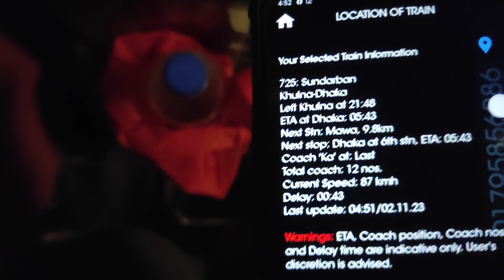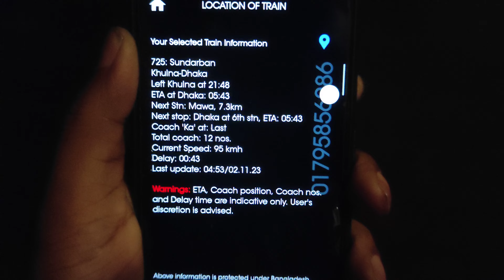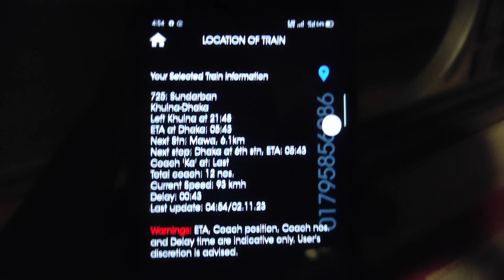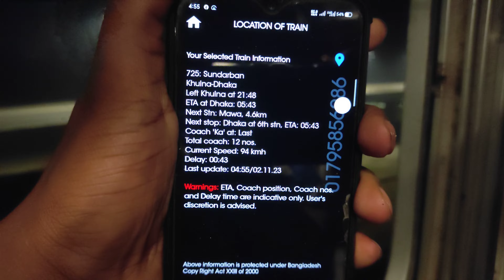প্রথমবারের মতো পদ্মা সেতু পাড়ি দেয়ার সময় ঢাকাগামী সুন্দরবন এক্সপ্রেস | Sundarban Express first run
2 November 2023

First Trip of Sundarban Express via Padma Bridge witb EMD GT42ACL 6633 locomotive

load 12/24